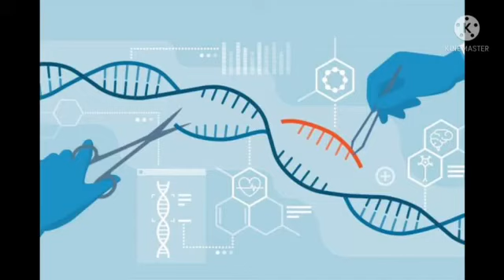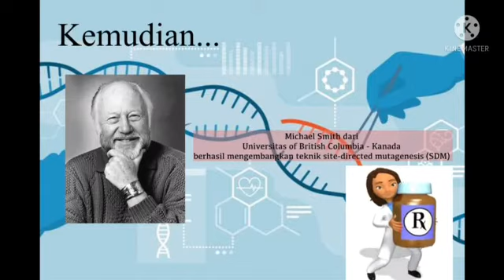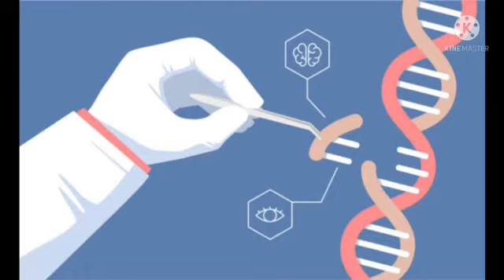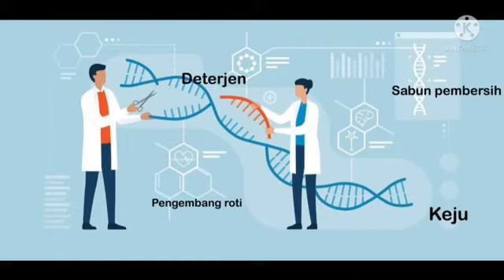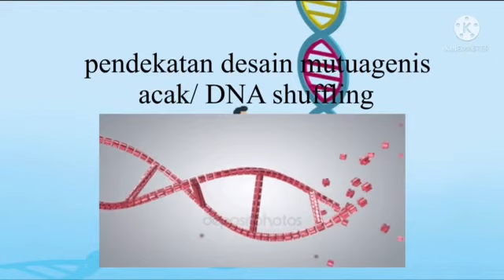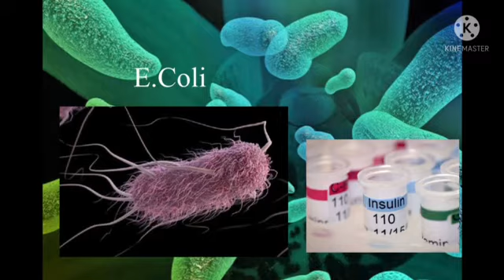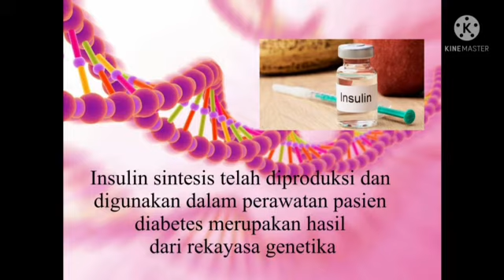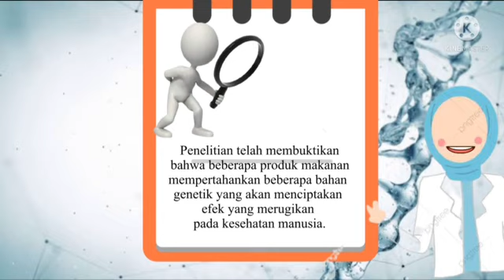Rekayasa Protein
Bioteknologi